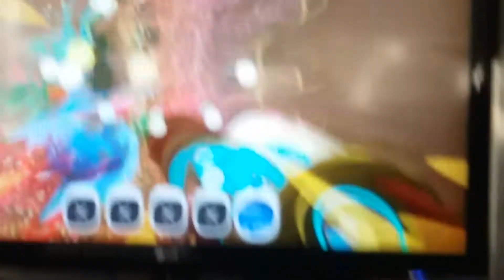Friend playing slime ranchet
Yay watch now